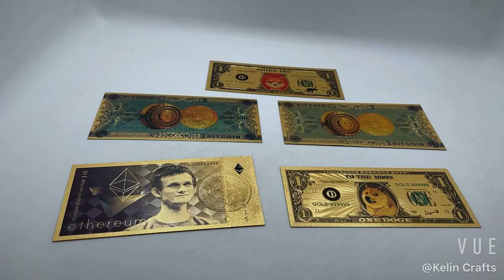Beautiful Dogecoin Killer Shiba Inu Gold Banknote SHIB CRYPTO Metal Gold Plated Physical Shib Red Co